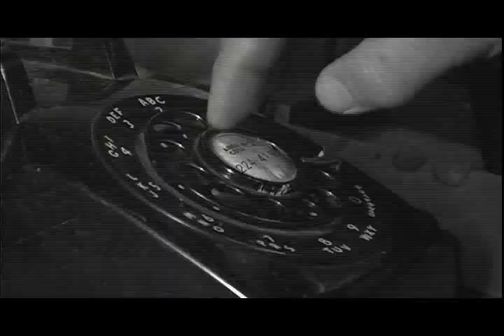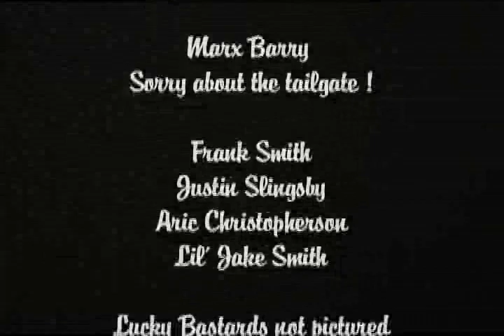Built By Grain Belt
This is the first place winning contest entry for the 2009 "Shoot Your Own Commercial" contest for Grain Belt Beer that features members of the Lucky Bastards Car Club and music by The Throbbing Hotrods
Thanks so much for those who voted for our commercial and helped us bring home the gold (beer that is!)